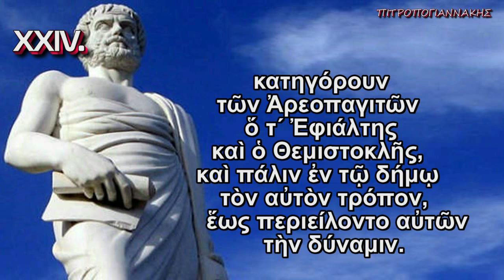Αριστοτέλους Αθηναίων Πολιτεία 3 αρχαίο κείμενο subtitles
Αριστοτέλους - Αθηναίων Πολιτεία! 3ον Μέρος! Μια φιλό-τιμη ανά-σταση ενός Κειμένου που απετέλεσε την βάση του Δυτικού Πολιτισμού και της σύγχρονης Πολιτειο-λογίας. Αριστοτέλους - Αθηναίων Πολιτεία: επειδή όλοι θαυμάζουμε τον Παρθενώνα αλλά ελάχιστοι γνωρίζουμε ότι οι Πέτρες του έχουν Θεμέλειο, Ψυχή, Γλώσσα και Ιδέες... Χωρίς αυτά υπ΄ όψιν μας είναι απλώς πέτρες, τουρλού tourlou...Μια εργασία του Γιώργου Πιτροπογιαννάκη που επι-χειρεί να υπο-δείξει, να κατά-δείξει, να απο-δείξει και να επι-δείξει ότι υπάρχει επ-ανάσταση και από του ...καναπέως (sic). Εκ-παίδευση και επι-μόρφωση χωρίς το άγχος και το άχθος της Σχολικής εξέτασης...